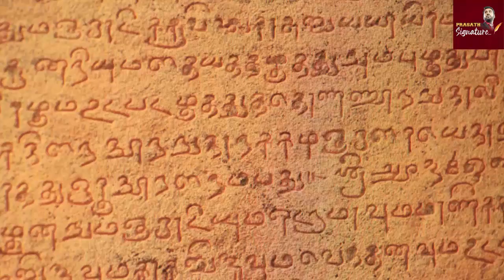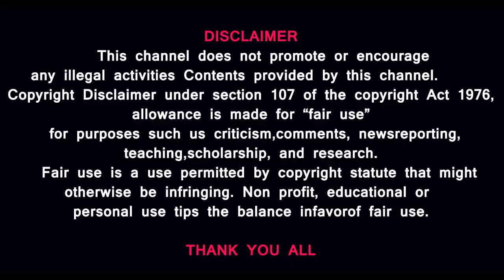சிதம்பரம் தீட்சிதர்களை கிழித்து தொங்கவிடும் சிவனடியார் கலையரசி நடராசன்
சொந்த நாடு  இல்லாத நாடோடி கூட்டம் தில்லை வாழ் பார்ப்பன தீட்சிதர்கள் -தமிழ் சைவ பேரவை தலைவர் கலையரசி நடராசன் பேட்டி

MUSIC CREDITS
TOUTUBE LIBRARY
Duh Fuse
French Fuse